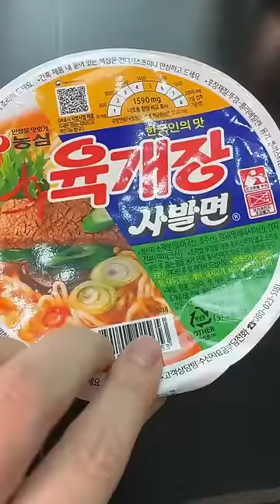能吃辣vs不吃辣，能吃辣的爆辣帶魚嗦到爽，不能吃辣的用水洗了還要刷才能吃下【隔壁大哥與小李】